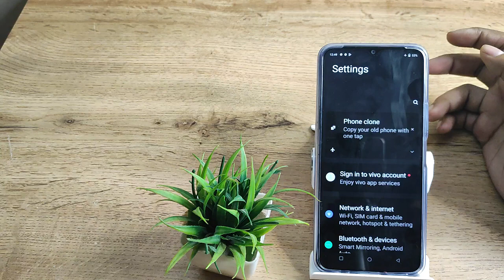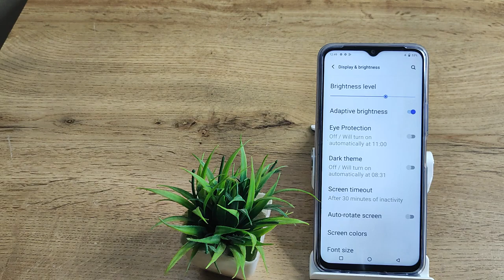How to set white theme in vivo | vivo charging animation theme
How to set white them in vivo